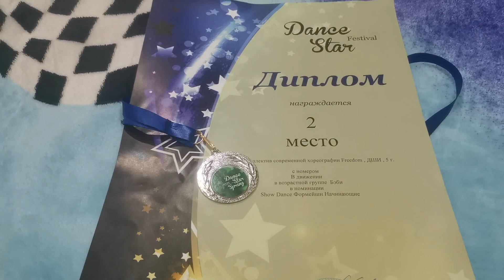Dance Star Festival. Ура, у нас 2 МЕСТО.